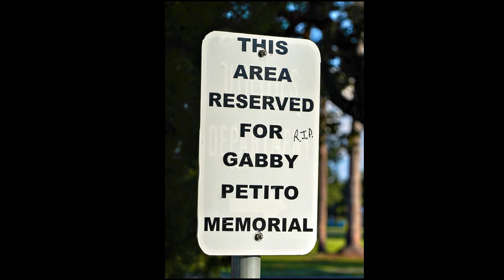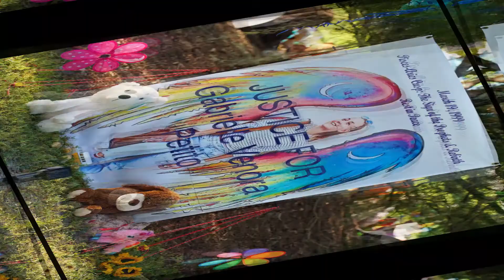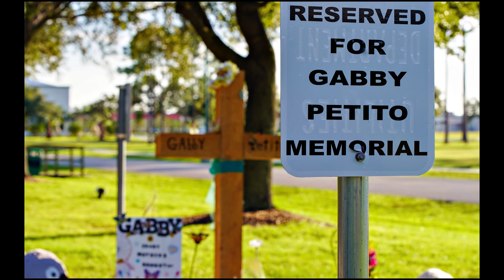Gabby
A compilation of photos I took at Gabby Petito's memorial in North Port and at a protest on 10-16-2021.
I will not let her light dim.